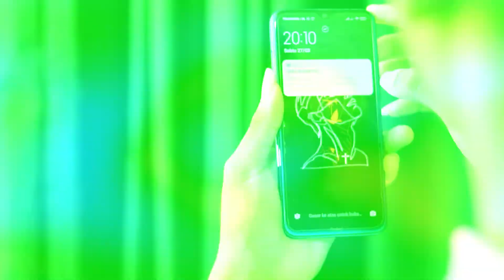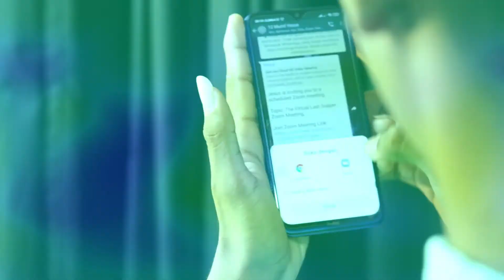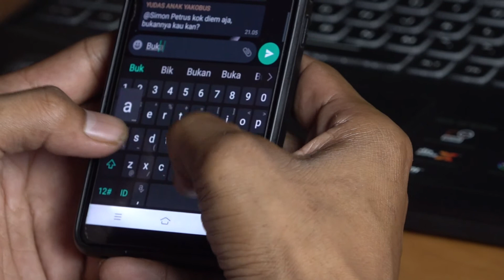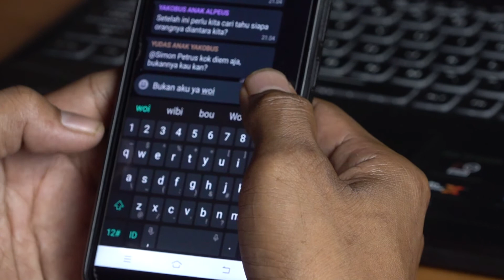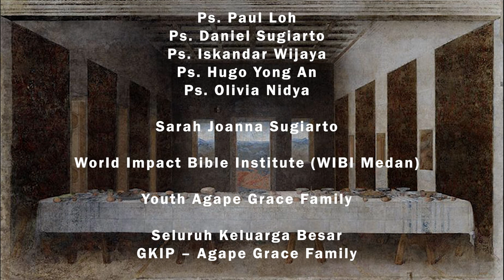THE virtual LAST SUPPER (Perjamuan Terakhir) - Agape Grace Family Short Film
Film Pendek karya Youth Agape grace Family
sebuah Ilustrasi yang menceritakan tentang Perjamuan Terakhir yang dilakukan Yesus dan 12 Murid-Nya sebelum Dia disalibkan,
Semoga mendapat pesan yang memberkati dari Film Pendek ini...